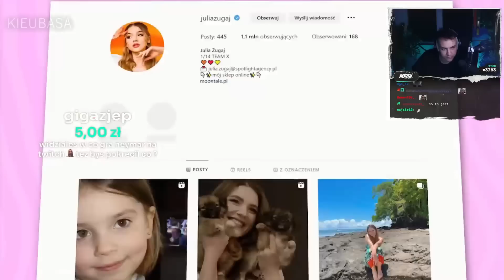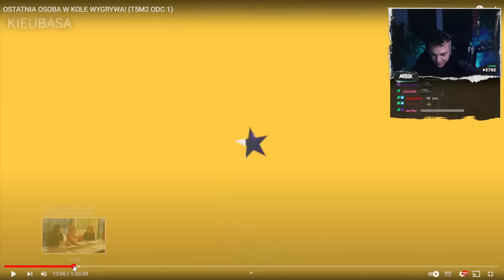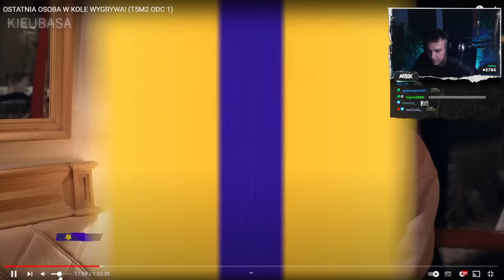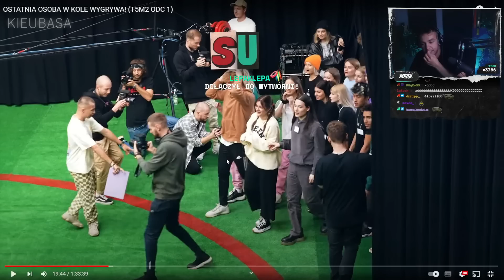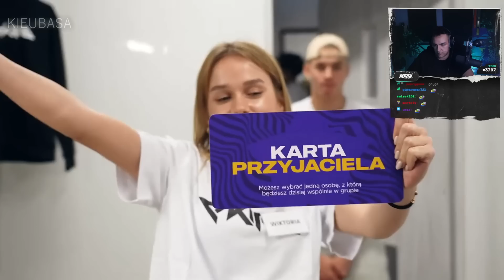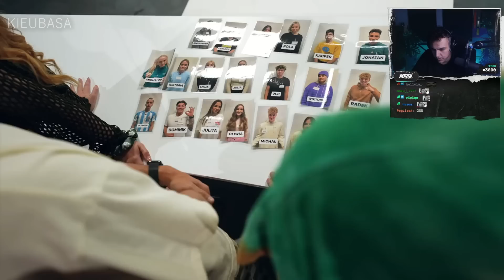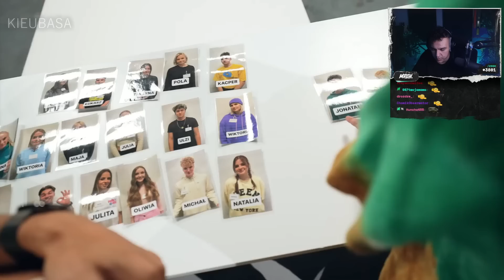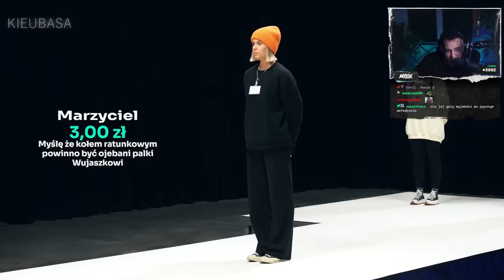MERGHANI OGLĄDA TWOJE 5 MINUT "OSTATNIA OSOBA W KOLE WYGRYWA! (ODC 1)"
🔻Zostaw łapkę dla rozgłosu
🔻Zostaw suba i dzwonka aby zostać na dłużej
🔻Jeżeli masz jakiś ciekawy pomysł na kolejny odcinek lub chciałbyś się czymś podzielić, komentuj.

W dzisiejszym odcinku pokaże wam shota ze streama u Merghaniego, na ogląda film Friza "OSTATNIA OSOBA W KOLE WYGRYWA! (T5M2 ODC 1)".  Zapraszam do oglądania.